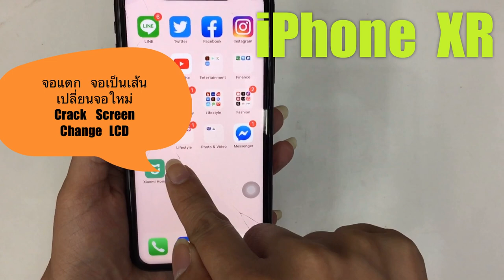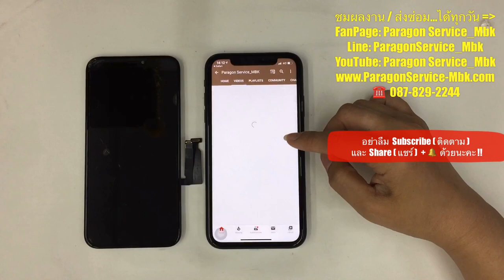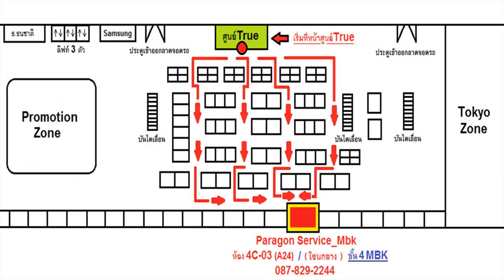ไอโฟน iPhone XR จอแตก ทัชสกรีนรวน เปลี่ยนจอ Change Screen ( /087-829-2244)